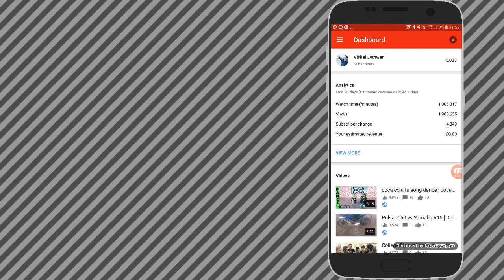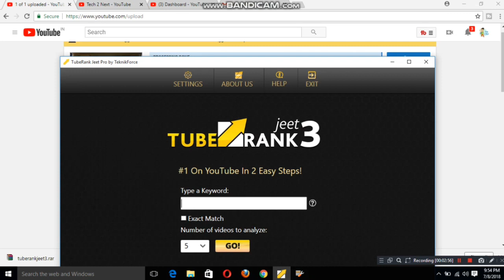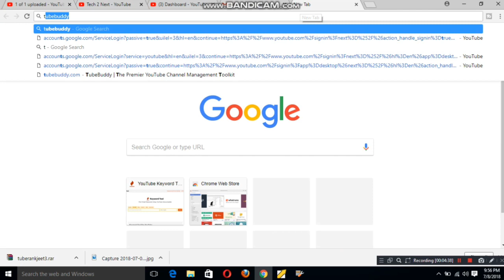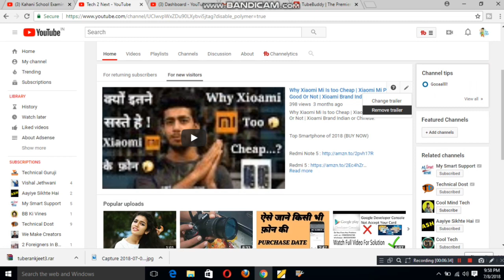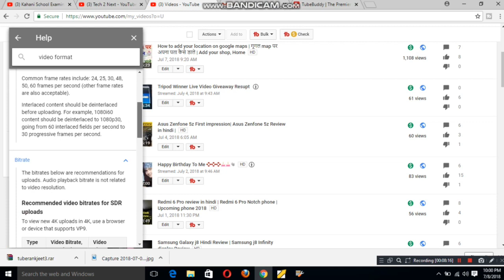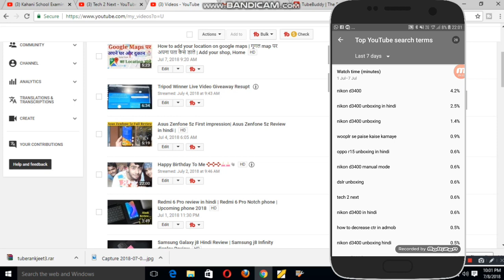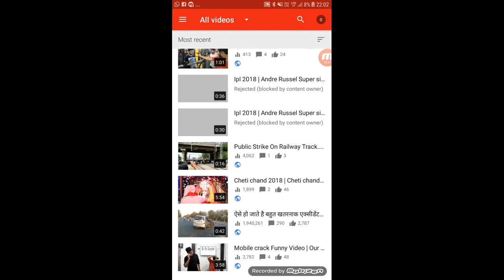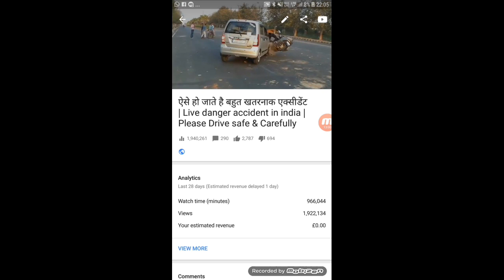how to viral your youtube video in hindi|viral any youtube video | ऐसे होती हे यूट्यूब वीडियो वायरल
Dosto, iss video me mene aapko bataya ha ki youtube pa videoviral kese hoti h. aap ye video dekh k apne channel ko ache sa grow kar sakte hai .Video achi lage to please LIKE SHARE & SUSBCRIBE. THANKS